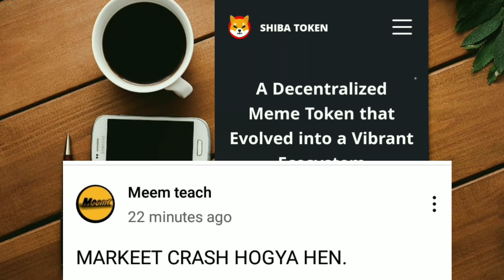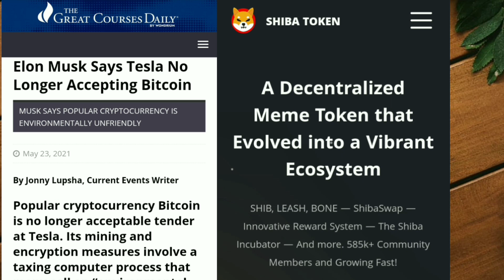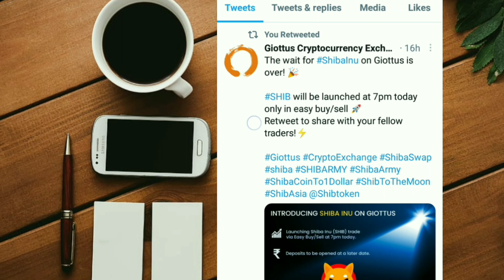SHIBA INU URGENT NEWS | MARKEET CRASH | BUY OR SELL?